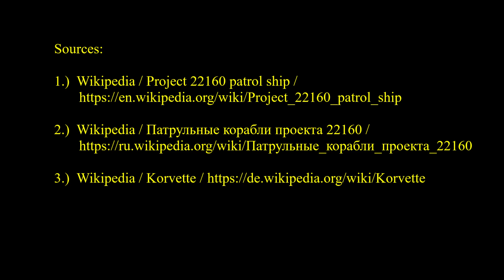Ship | Corvette | Russian corvette "Vasily Bykov" probably shot with missile and caught fire!